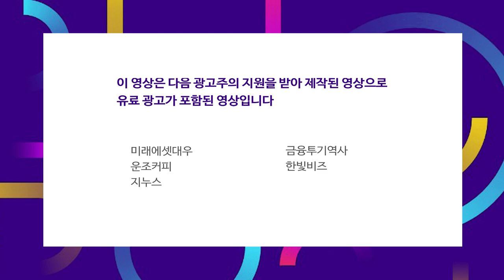5G 상용화 1년, 아시아 5G 현재와 미래 f_권영배